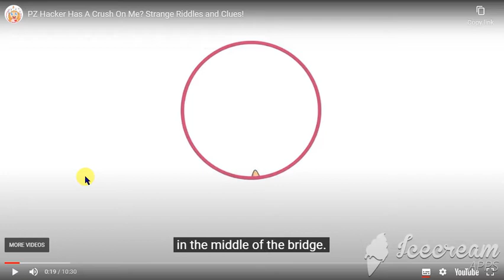Kawaii Kunicorn At Home s01e01 Skunk Fu